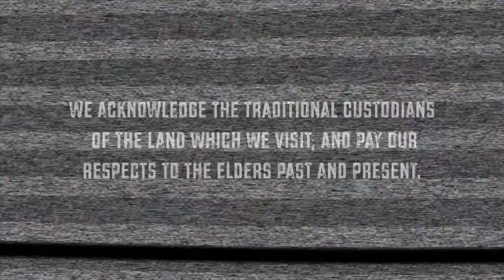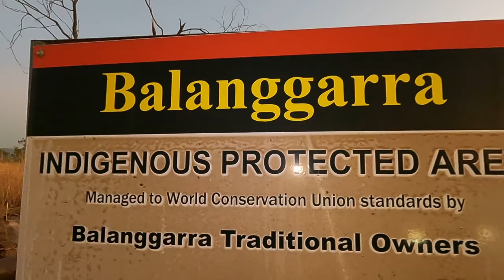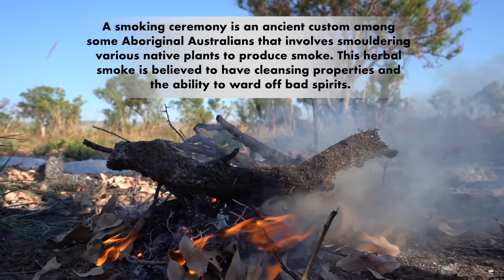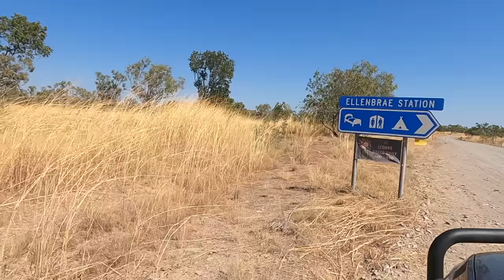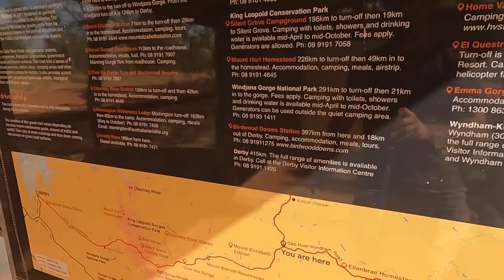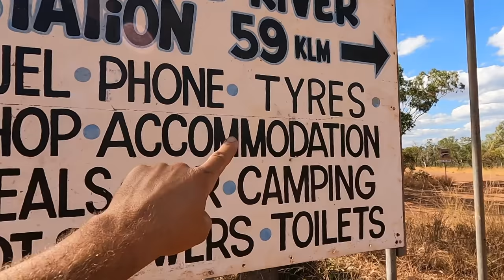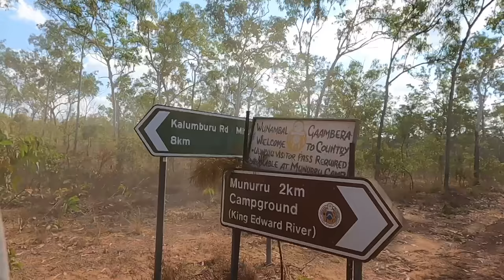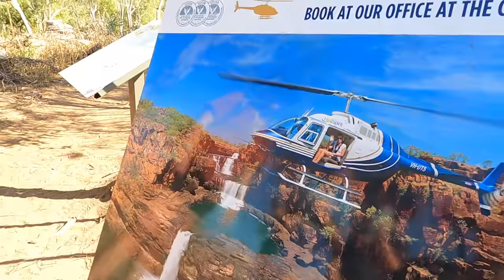THE GIBB RIVER ROAD PART 3 - HOME VALLEY TO MITCHELL FALLS - Roadtrip Australia series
Welcome back to Part 3 of the GIBB everyone!!
THIS ONE IS A FULL HOUR OF POWER😂😂 You've all been asking for an hour episode so here we go✌️

We travel from Home Valley to Mitchell Falls and get up to all this👇👇
👉Cross the Pentecost River with vans in tow
👉Camp at Home Valley Station
👉 Do a full day hunting and Fishing Charter with Birchy - We get bush Turkey, Barra and Wild Beef!!
👉Have a mad BLOW OUT on the car
👉Scones at Ellenbrae
👉Some electrical repairs on the van
👉Cook a bush chook over the fire
👉Camping and waterhole at King Edward River
👉Mitchell falls walk and Helicopter Ride

Man, we do a lot in this episode! A full hour of power. Really hope you guys enjoy this one!!

ℹ️Be sure to find the codeword throughout and the episode and drop it in the comments below. This week we are giving away a $100 E-GIFT card from ANACONDA. Winner drawn at random from the comments tonight - Sunday 24th October 2021.